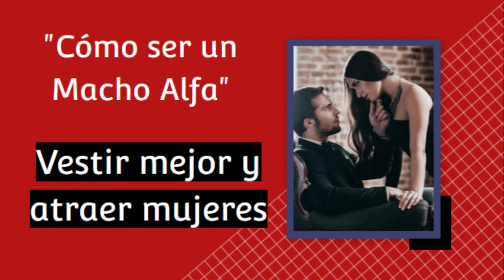Cómo lucir mejor de lo que jamás pensó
"Cómo ser un Macho Alfa" es un libro de autoayuda escrito por John Alexander que se centra en consejos y estrategias para mejorar la confianza, el atractivo y las habilidades sociales de los hombres con el objetivo de convertirse en una figura dominante o "alfa" en sus vidas personales y amorosas. A lo largo del libro, el autor ofrece una serie de consejos sobre cómo mejorar la autoestima, superar la timidez, desarrollar habilidades de conversación efectiva y cómo interactuar con las mujeres de manera más segura y atractiva.

El libro se basa en la idea de que ser un "alfa" implica ser líder en todos los aspectos de la vida, incluyendo las relaciones románticas. Alexander argumenta que los hombres pueden aprender a proyectar una actitud más segura y atractiva, lo que les ayudará a tener éxito en el ámbito amoroso y social. El libro también incluye estrategias específicas para abordar y atraer a las mujeres, así como consejos sobre cómo mantener una relación exitosa.

En resumen, "How to Become an Alpha Male" es un libro que ofrece consejos sobre cómo mejorar la confianza y las habilidades sociales de los hombres con el objetivo de convertirse en una figura dominante en sus relaciones personales y amorosas, siguiendo la idea de ser un "alfa" en la vida cotidiana.